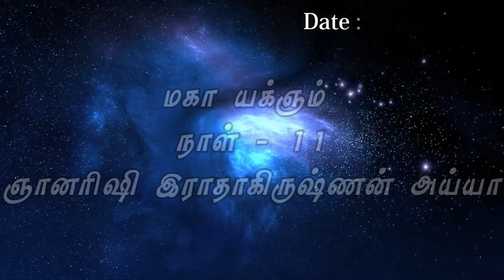A S R Ayya மகா யக்ஞம் நாள் 11